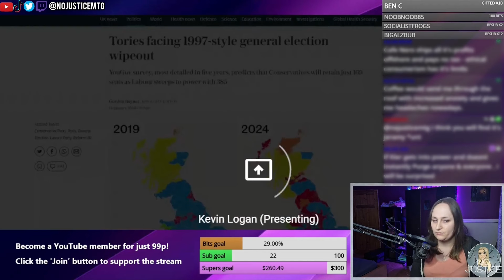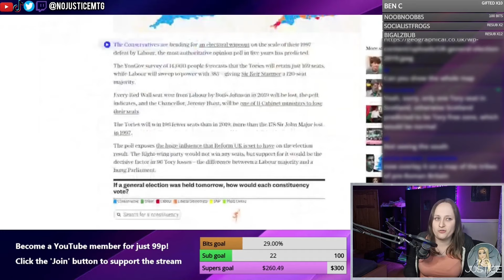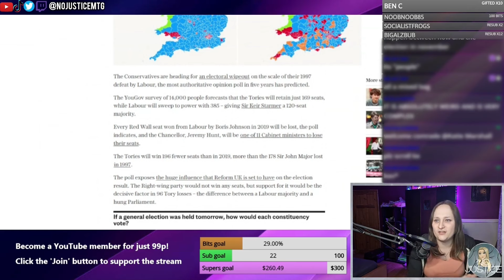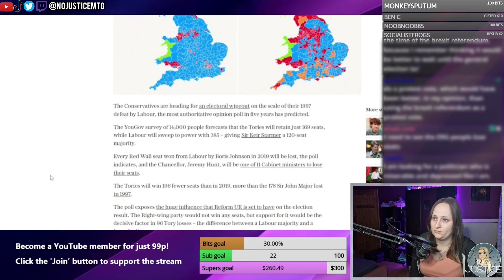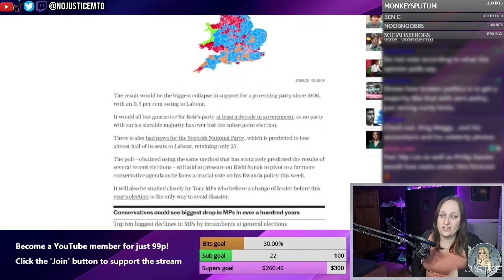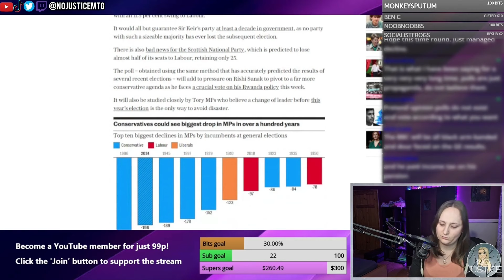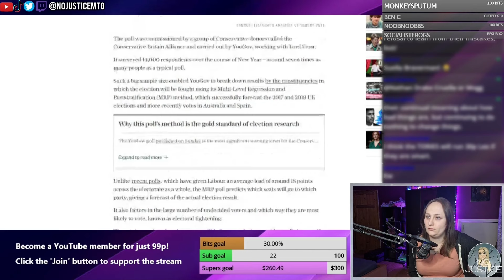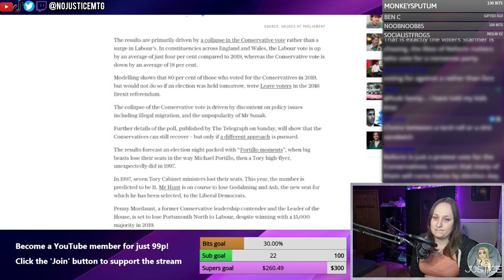POLL: Tories facing electoral OBLIVION ft. Kevin Logan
Follow Kev on twitch